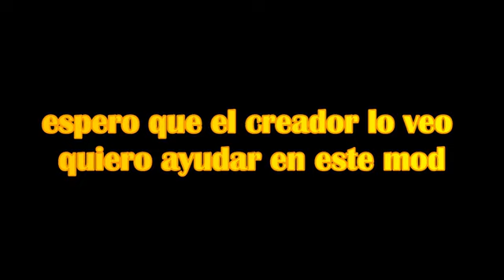[Fnf] Doraemon's Long Day: ideas originales